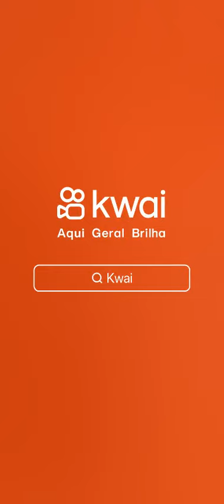como a nossa natureza está acabando o homem que está fazendo tudo@